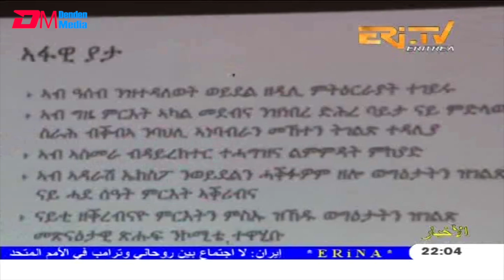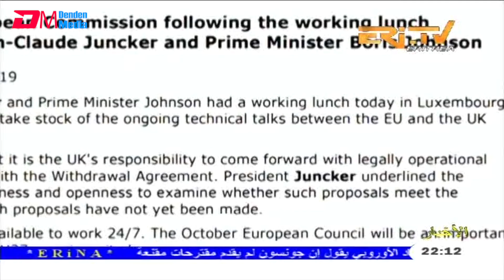ERi-TV, Eritrea - Arabic Evening News for September 17, 2019